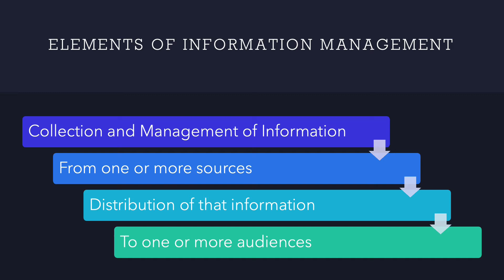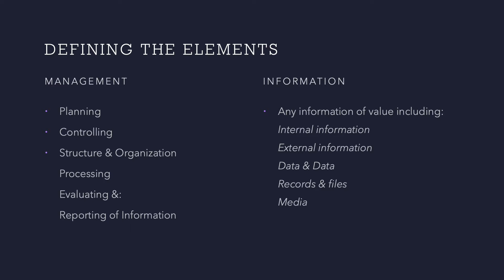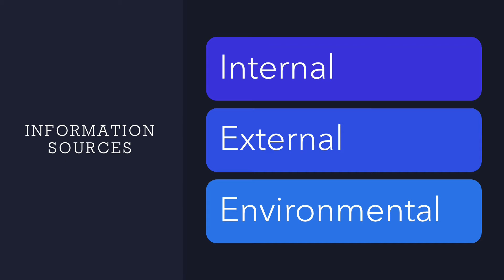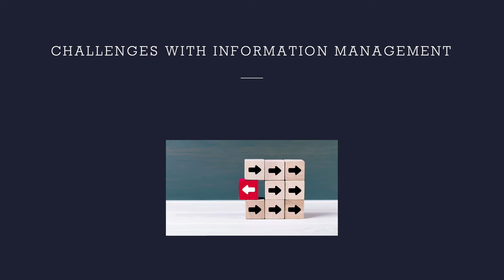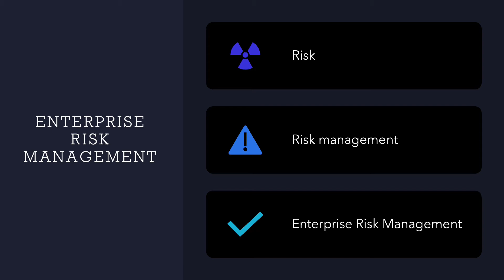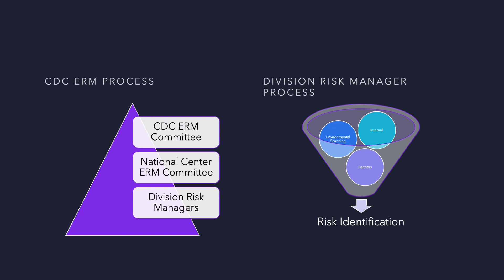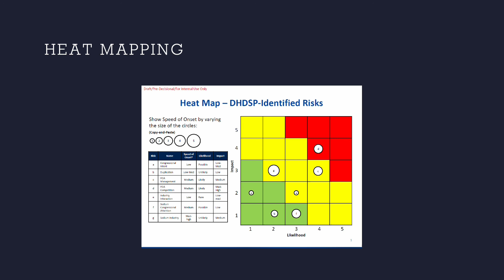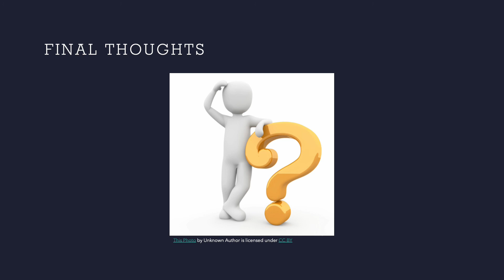InfoManagement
A lecture on information management